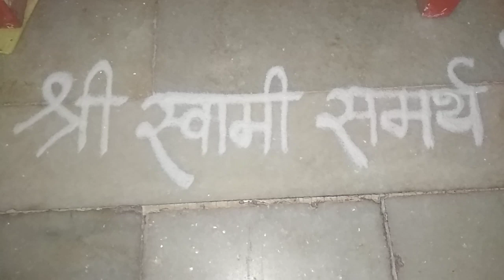July 19, 2023